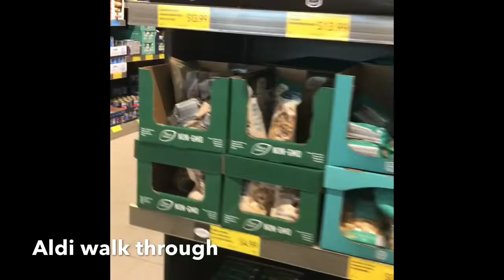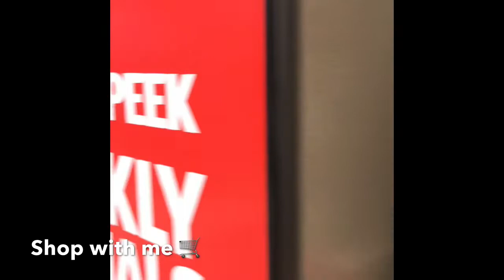QUICK ALDI RUN 🛒 | HOMEMADE SPICY CRISPY CHICKEN SALAD & SANGRIA WINE 🍷 | SUNNY SUNDAY ☀️